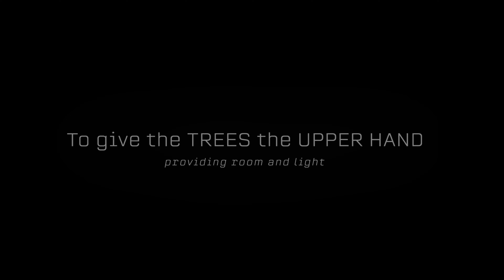EPA trailer 4, Invasive Plant's Nightmare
A horror spoof of goats eating plants. a short trailer of horror to show how goats are an effective tool for controlling invasive plants. Goatscaping at the EPA in Narragansett,  Rhode Island